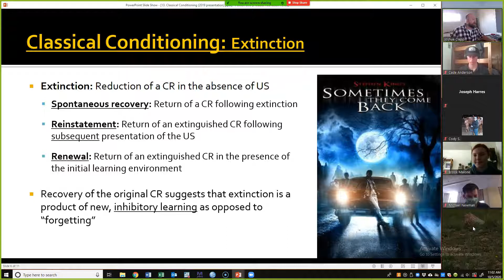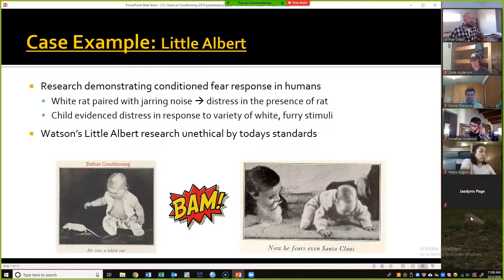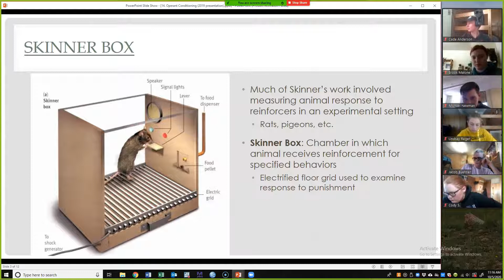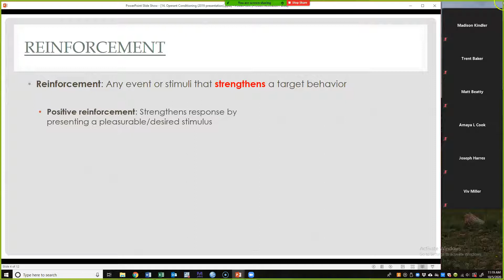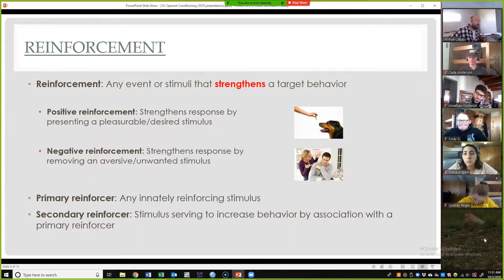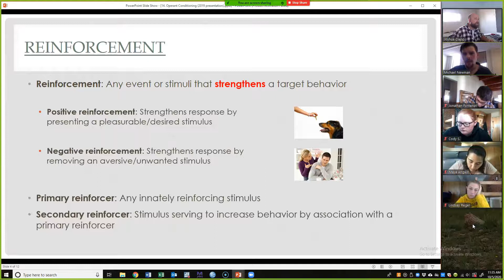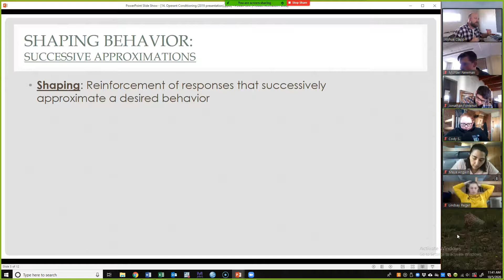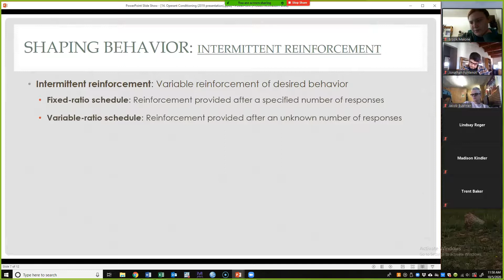PSYC 1000_Operant Conditioning (10.05.2020)